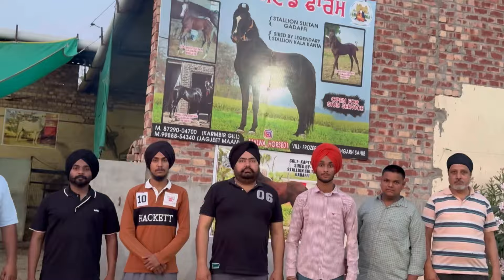Stallion Sultan Gaddafi Sire Kala Kanta/6 month pregnant Marwadi mare for sale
ਦੇਖੋ ਕਾਲੇ ਕਾਂਟੇ ਦਾ ਬੱਚਾ ਸੁਲਤਾਨ ਗਦਾਫੀ/6 ਮਹੀਨੇ ਦੀ ਗੱਬਣ ਮਾਰਵਾੜੀ ਘੋੜੀ ਵਿਕਾਉ ਆ